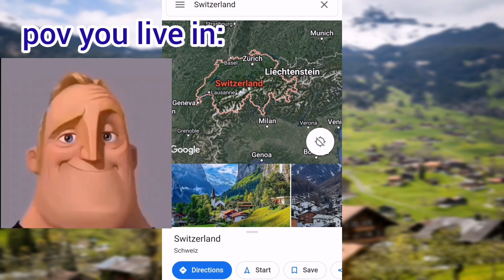POV you live in:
Good watching!
Do you want to see more videos of this format with other countries? Put likes and write comments!
The video presents the subjective opinion of the author, video was created for humorous purpose*